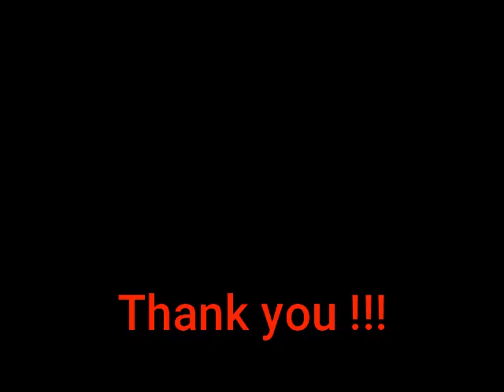UC with relapse with Pseudopolyps formation